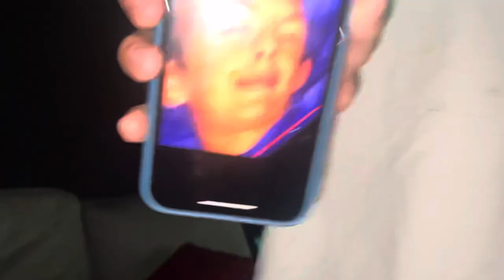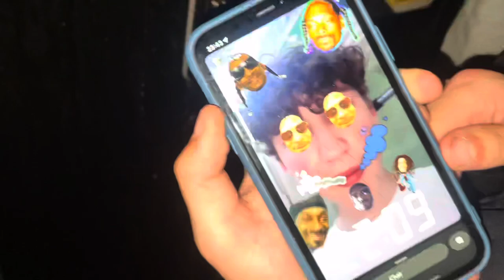6 Miles Of Fun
Sorry for the lack of uploads guys, been trying out youtube shorts, but hope you enjoy this video :)